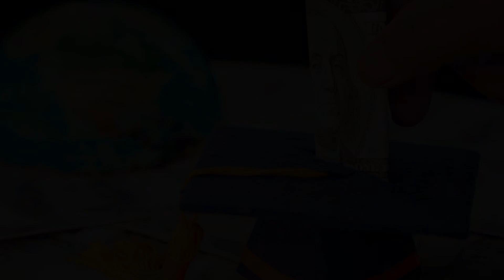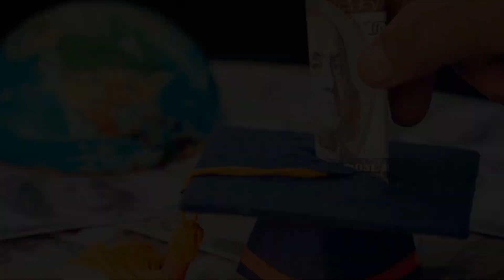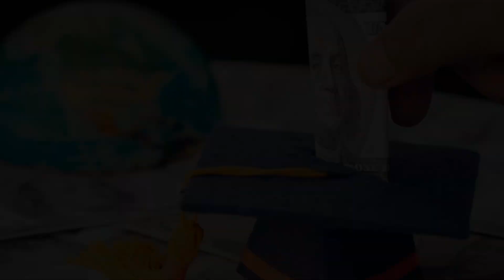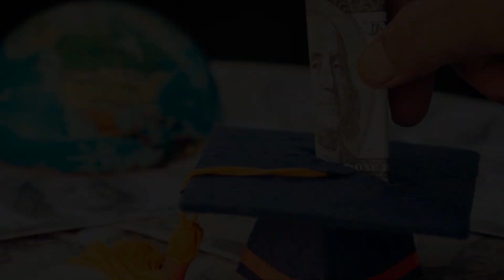Anno all’estero: quanto costa un anno di studio fuori dall’Italia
Anno all’estero: costo e modalità di un anno di studio fuori Italia

Un anno di liceo all'estero è un'esperienza importante dal costo non indifferente: ecco come investire per garantirla senza pesare sul budget familiare.